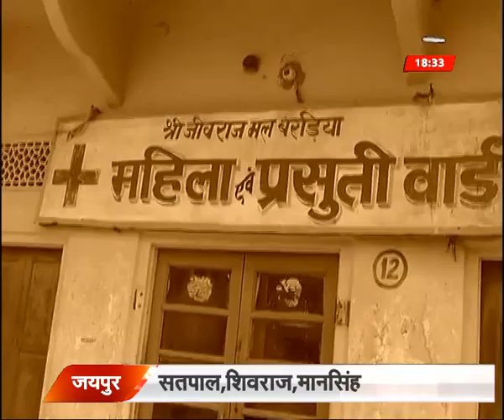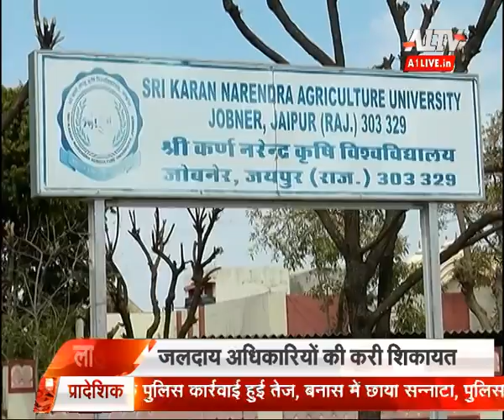ले चलते है आपको जोबनेर (jobner) के सफर पर सुनील सुशीला शर्मा के साथ | Gaon Ki Duniya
Gaon Ki Duniya is a show of A1 TV News. The show is dedicated to the villages of Rajasthan and connect us to the roots of our customs and culture. This video is about Jobner.